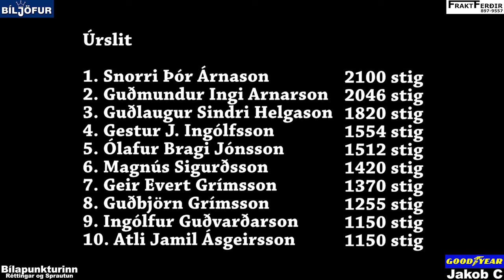FORMULA OFFROAD ICELAND, USA 2016! DAY 2 - FULL RACE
Formula Offroad Iceland, USA 2016 - Day 2
First race in USA held in Bikini Bottoms Offroad Park. Dyersburg, Tennesse
Unlimited Class - Full race